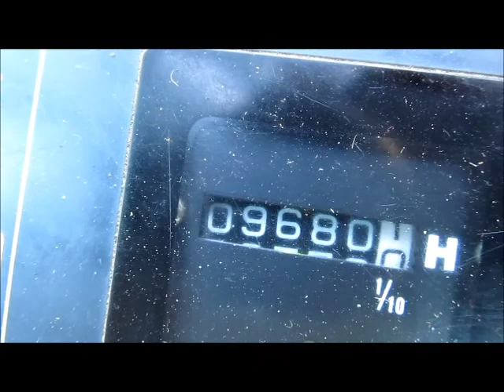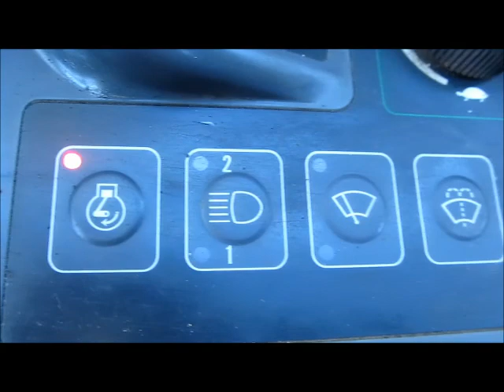JCB JS 130